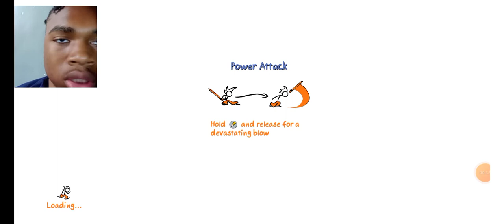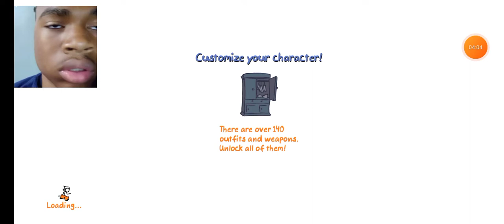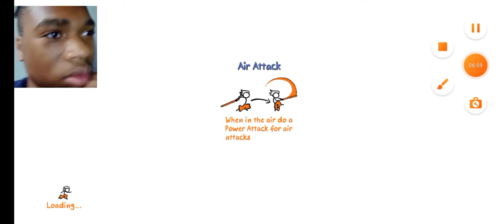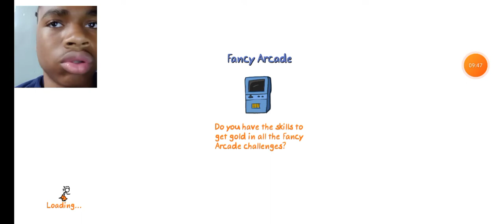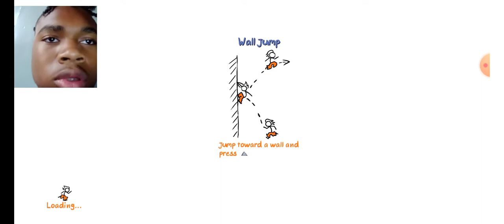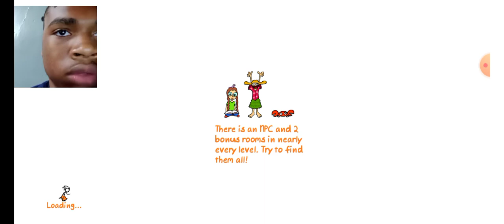Fancy Pants it was a lot of fun and I remastering it